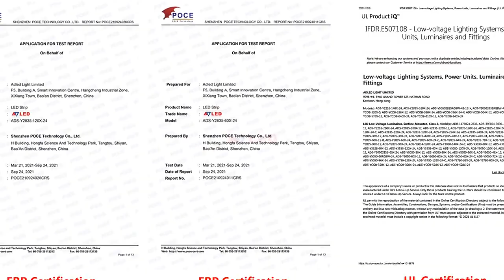lumileds led strip 1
2022 new design lumileds led strip